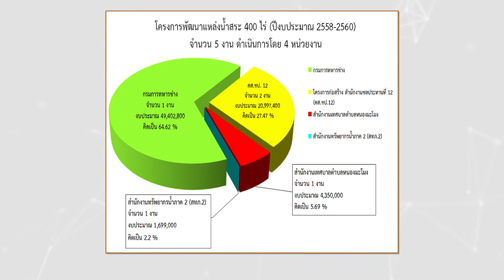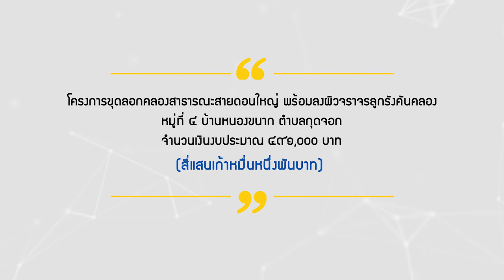โครงการสร้างความรับรู้ฯ ภารกิจรองนายกตอน 7